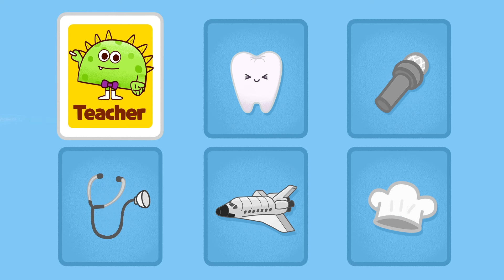Best kids song compilation - ZooZooSong English education for kindergarten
Today we will show you a compilation of the best kids songs by ZooZooSong!
Let's sing with ZooZooSong's cute monster alphabets!
It's really easy and fun ❤
ZooZooSong English education for kindergarten

1. Animals sounds song
2. Where are you going?
3. Jobs and occupations song
4. Breakfast lunch dinner I'm hungry
5. Are you sleeping monster alphabets?